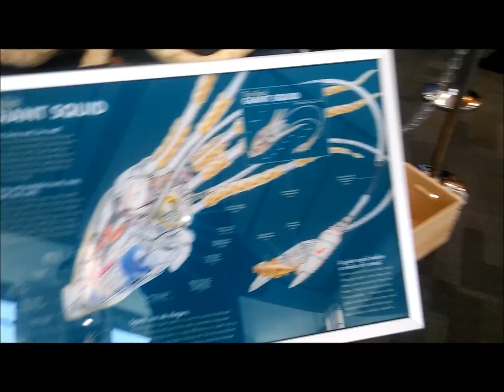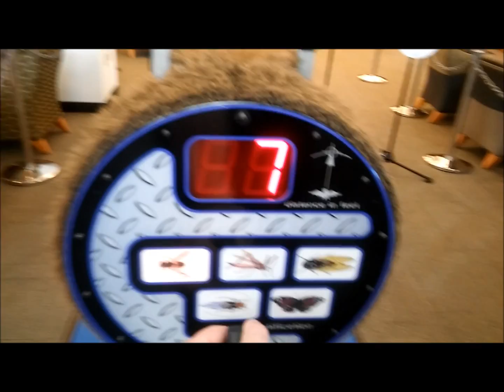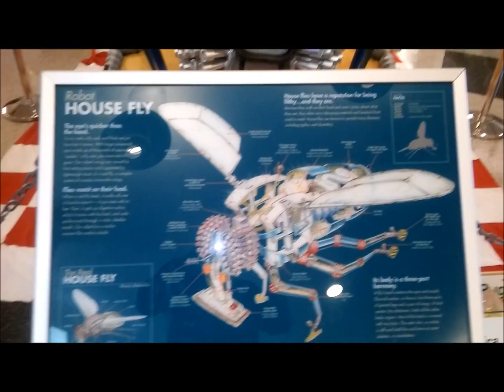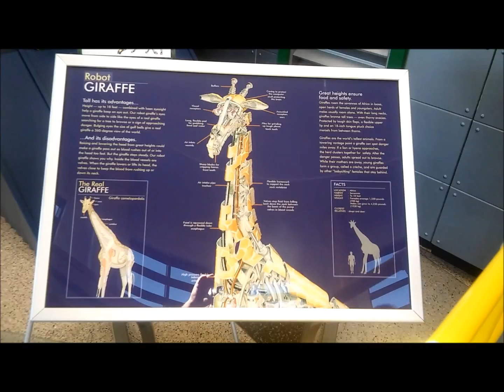robotics zoo Elgin Ill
Awesome hands on display of robotics in the form on exotic animals at the Library in Elgin Ill